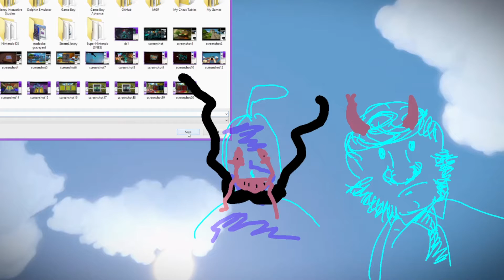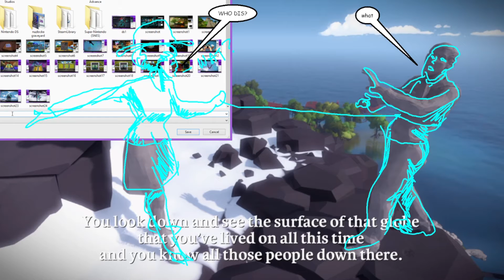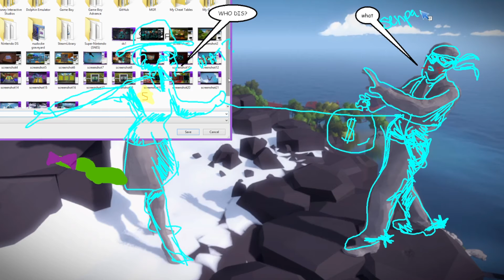Let's All Play The Witness - 10 - Luigi Takes The Cake